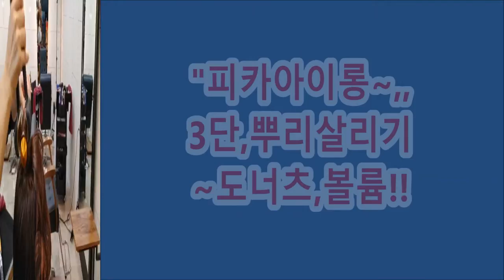아이롱펌, ~.~피카아이롱펌의~특별한,,,결정리법~~쭈욱펌!!.(피카회원점용)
피카아이롱펌의~  특별한,,,결정리법 ~.~  쭈욱펌!!  ,,,(피카회원점용)
ㅡㅡㅡㅡㅡㅡㅡㅡㅡㅡㅡㅡㅡㅡㅡㅡㅡㅡㅡㅡㅡ
ㅡㅡㅡㅡㅡㅡㅡㅡㅡㅡㅡㅡㅡㅡㅡㅡㅡㅡㅡㅡㅡㅡ
¤피카는~
ㆍ
ㅡㅡㅡㅡㅡㅡㅡㅡㅡㅡㅡㅡㅡㅡㅡㅡㅡㅡㅡㅡㅡㅡㅡㅡㅡ
※유튜브에서ㅡ"피카아이롱펌"~검색!!